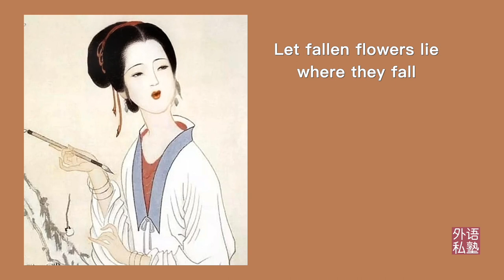China's most popular poetess Li Qingzhao and one of her famous Poets-Forlorn